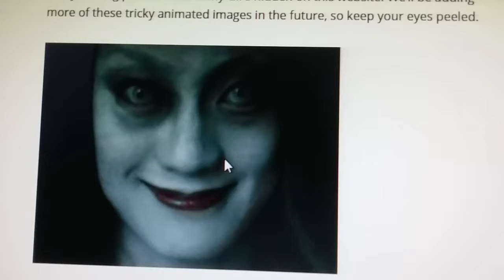Scary Moving Pictures on ScaryForKids Website from Unholy Women A.K.A Kowai Onna J-Horror Movie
Scary moving pictures and Funny GIF's hidden on this website . We'll be adding more of these trickly animated images in thr future , so keep your eyes peeled .

From
Unholy Women A.K.A Kowai Onna lit scary women is a 2006 Japanese film . It is a compilation of three seprate short horror flims written and directed by Keita Amemiya , Takuji Suzuki and Keiskusuke Toyoshima .

From Rattle Rattle
Kanako realizes that the one who fell on her is herself when she sees another of her walking on the road , meaning that tge entire events had been loop . The woman in red reveals herself as a monster before throwing Kanako to her death .

From Japanese Horror Flims Unholy Women A.K.A Rattle Rattle Year 2006
Noriko Nakagoshi as Kanako
Yuko Kobayashi as Woman in red
Kosuke Toyohara as Akira Tasaki , Kanako's Fiancée

Rattle Rattle tells the story of a young women who is pursed by an evil other- wordly being .